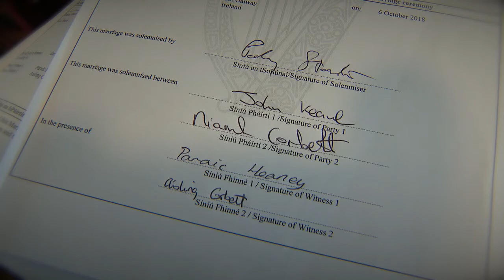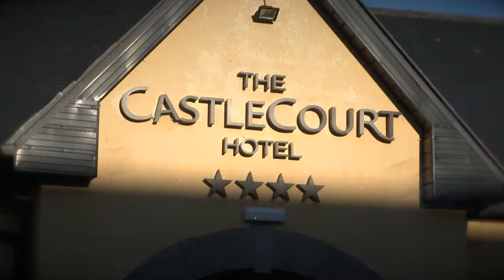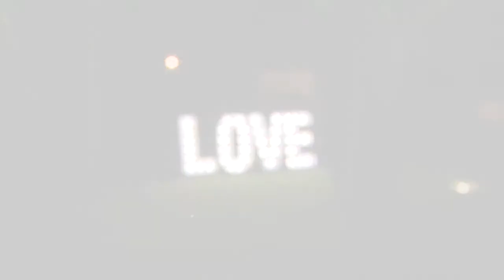2018 Niamh & Seán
Carna, Co. Galway
Castlecourt Hotel, Westport, Co. Mayo